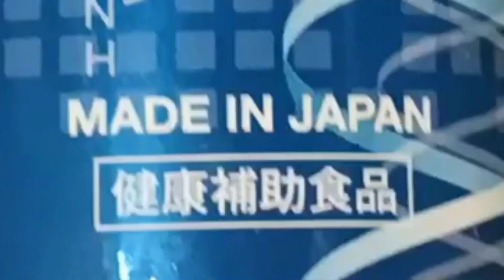អ្នកភូមិ ម៉ាប់ឆ្វេង ចេះលេងបាល់ទាំងក្មេងទាំងចាស់ពូជអ្នកកីឡារ volleyball